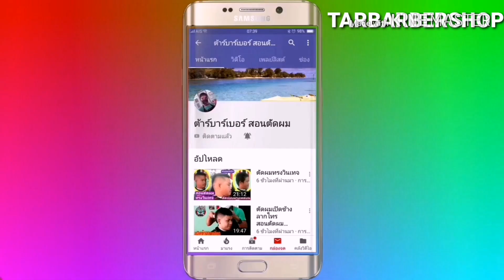TWO​ BLOCK​ CUT​ ทรงผมยอดนิยม ผมเส้นเล็กหน้าผากกว้างก็ตัดได้​